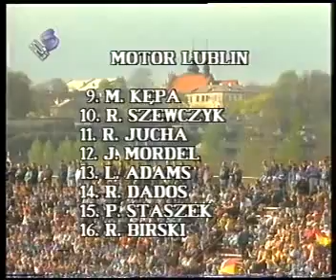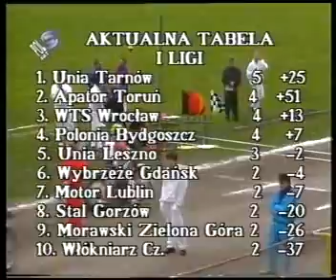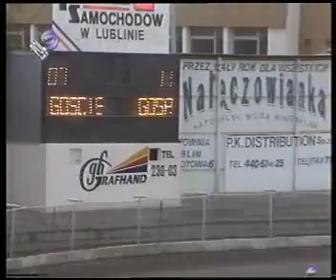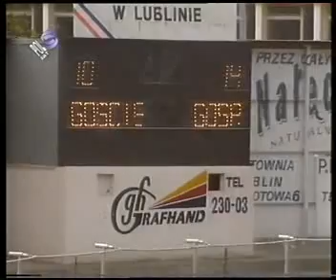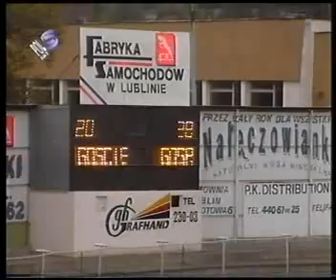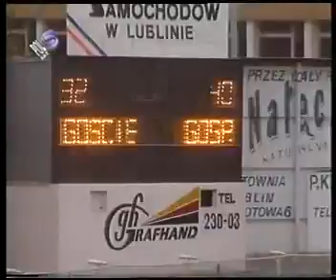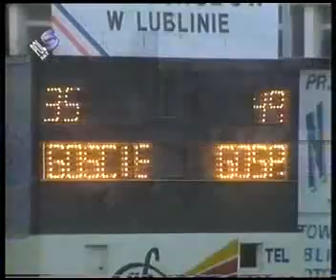1994.05.01 Motor Lublin - Sparta Wrocław 50:40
4 Runda DMP